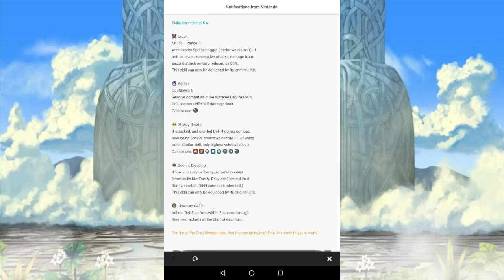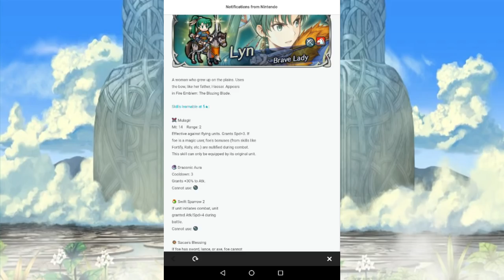Oh no! It's time to talk about change in Year 2. (Mostly just feathers though)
I'mma steal that Owl's feathers for everyone.